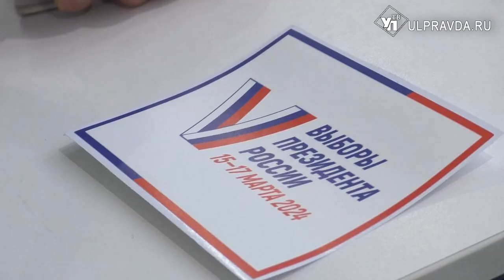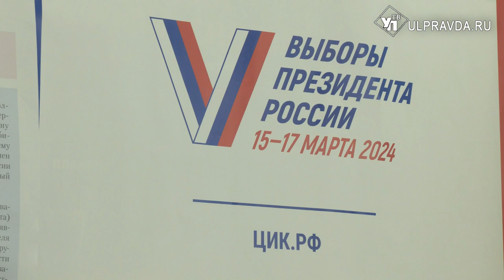Выбираем будущее. Как проходит второй день голосования в Ульяновской области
По всей стране продолжаются выборы главы государства. Совершеннолетние жители России выбирают будущее своей страны.